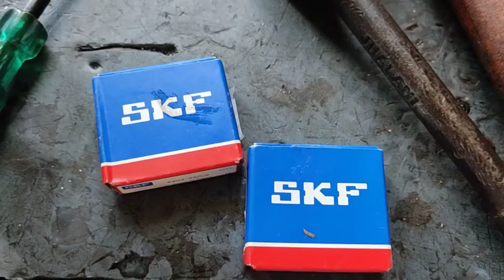Juki machine motor bearing change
Juki machine